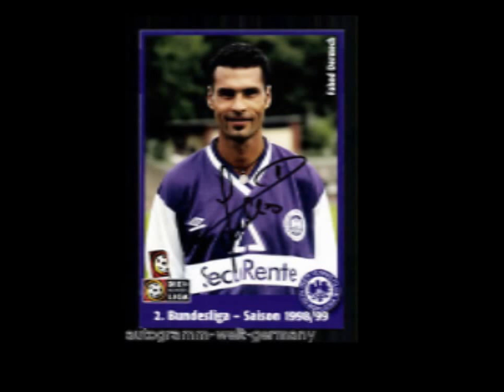Fahed Dermech - Ex. Fußballprofi, u.a. H96 - VFL Wolfsburg - Etracht Braunschweig und Tebe Berlin